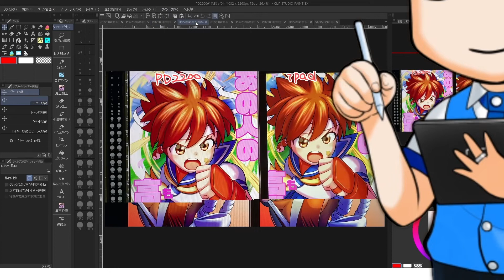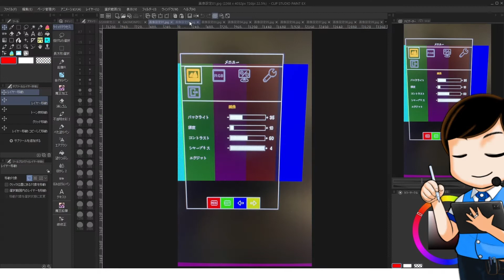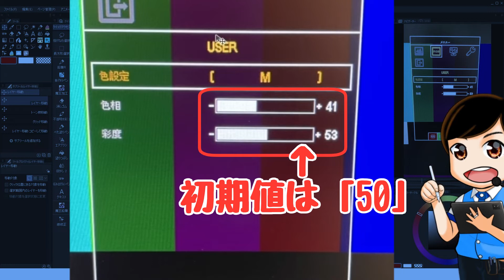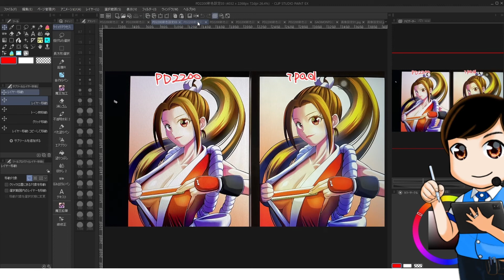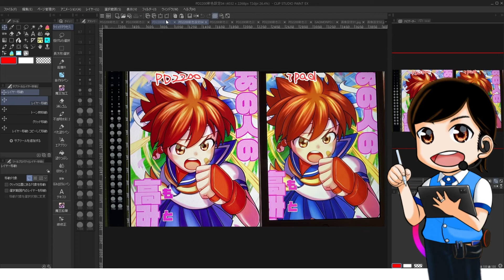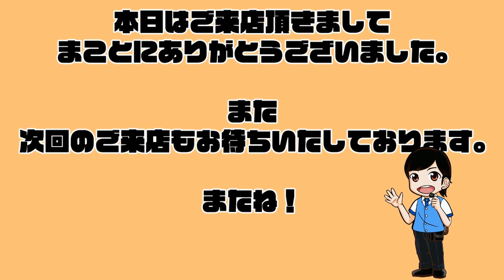【GAOMON PD2200】画面の色設定 第二弾 【iOSの色に近付ける】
※2022年7月現在の「PD2200」において設定画面の表示が変わってるという情報を提供いただきました
なのでこの動画内での設定がそのまま使えるとは限らないようです。

GAOMON PD2200の画面調整の方法を解説する動画【第二弾】です

⌚️【チャプター】
00:00​​ オープニング
01:05 リベンジ
01:43 画面設定数値
03:58 画像の比較
05:13 エンディング

⏩【関連動画】
第一弾

※「サンドロ」の日は受けられない場合があります

火曜→オリジナル
水曜→サンドロ（3時間で描くワンドロ）
金曜→練習日（塗りやデッサン、クロッキー）
土曜→二次創作

日曜→【準レギュラー】フリーの日

※日曜は【準レギュラー】です。お休みの場合があります

💬【隼人ろっくへ質問】💬💬💬💬💬💬💬💬💬💬
動画への質問、クリスタの質問、隼人ろっくへの質問
匿名で質問できます
【マシュマロ】

隼人ろっくの動画を見つける
キーワードを打ち込んで目当ての動画を探そう！

☆【エレコム】Apple Pencil「透明ペン先」
☆【エレコム】iPad Pro 11保護フィルム

・GAOMON PD2200
・iPadPro(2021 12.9インチ)M１チップ
・iPadAir（第４世代）
・iPad（第９世代）2021年版
・ソフトケース
・Apple Pencil（第一世代）

EX版（最上位版）

🟢【隼人ろっくの活動　各リンク】🟢🟢🟢🟢🟢🟢
・Twitter、pixiv
・配信スケジュール
・繋がりたい系タグに関して

★隼人ろっくの欲しい物リスト

🔰【初心者さん用講座リスト】🔰🔰🔰🔰🔰🔰🔰🔰🔰🔰

🔵【ツール系おすすめ動画リスト】🔵🔵🔵🔵🔵🔵🔵🔵🔵🔵

★音楽の卵
★DOVA-SYNDRPME
★MusMus

★効果音ラボ
★OtoLogic